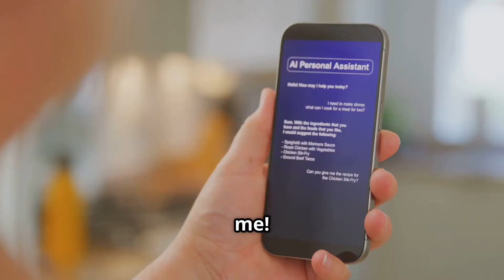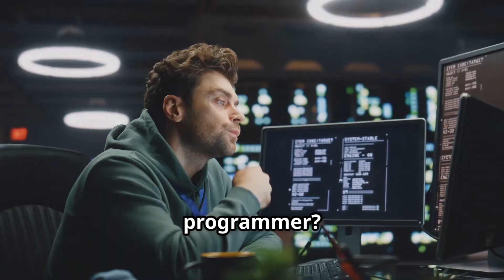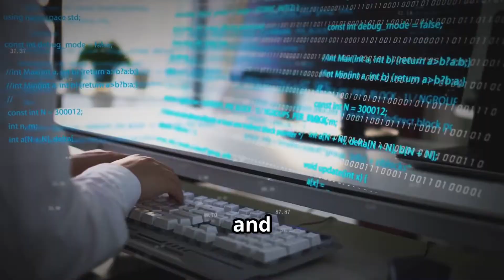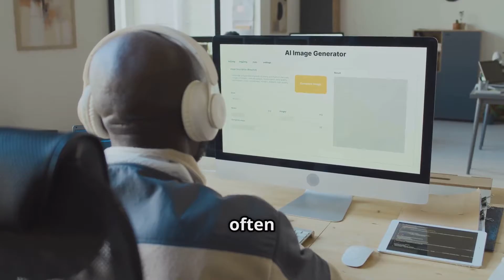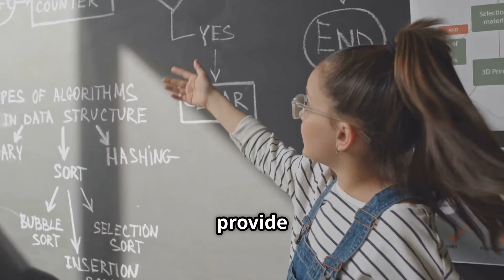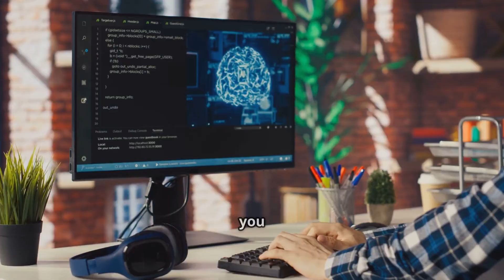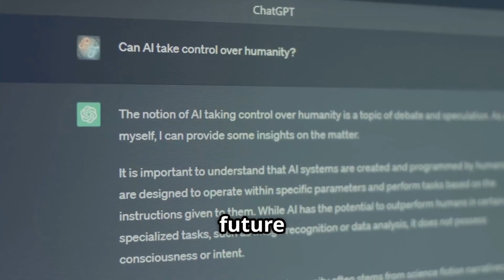AI and Law : A Perfect Match!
Artificial Intelligence is revolutionizing our world, but with great power comes great responsibility. In this video, "How Law Should Intervene to Facilitate and Govern AI," we explore the critical role of legal frameworks in ensuring AI operates ethically and transparently. Discover the pressing issues of bias, privacy, and accountability in AI systems, along with five essential legal interventions to protect public interest. From defining legal responsibilities to creating regulatory sandboxes, we discuss how law can empower innovation while safeguarding human rights. Tune in to learn about the global landscape of AI legislation and what the future holds for AI governance.

See Less
OUTLINE:
00:00:00
AI is Already Here!

00:00:55
Hold On, We Need Some Rules!

00:04:35
AI Did What? Who's Holding the Bag When Things Go Wrong?

00:05:23
AI, Show Me Your Work! The Need for Transparency in the Algorithm.

00:08:08
Ethics in the Age of AI.